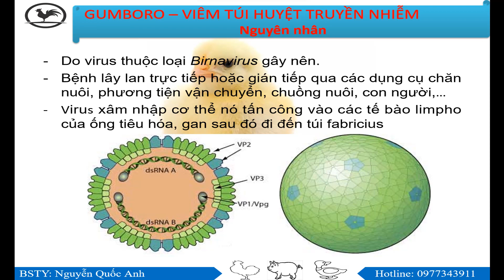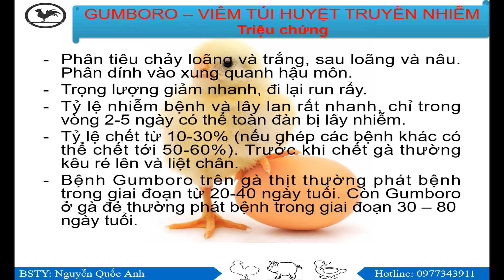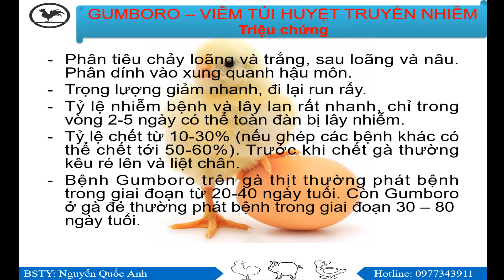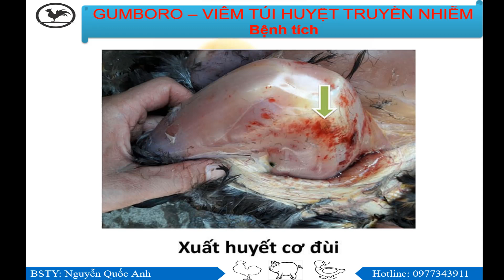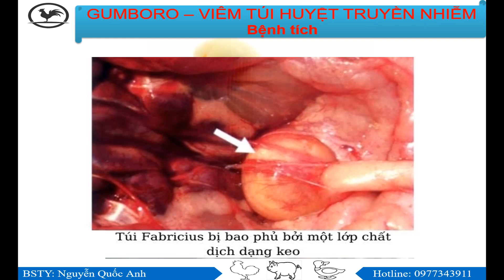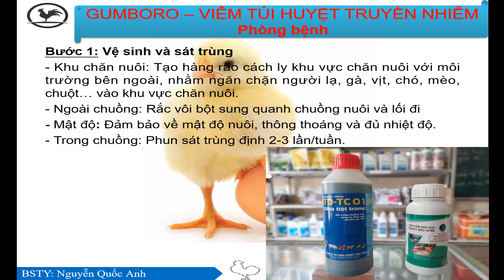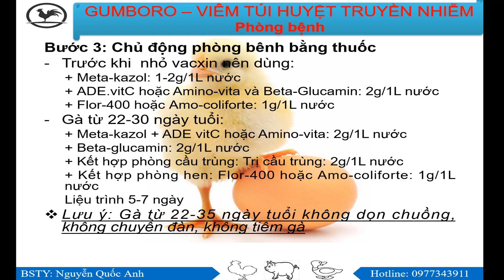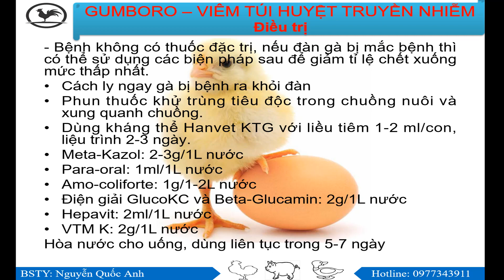Bệnh Gumboro trên gà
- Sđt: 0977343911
- Nguyên nhân bệnh Gumboro: Do virus thuộc loại Birnavirus gây nên.
Bệnh lây lan trực tiếp hoặc gián tiếp qua các dụng cụ chăn nuôi, phương tiện vận chuyển, chuồng nuôi, con người,…
Virus xâm nhập cơ thể nó tấn công vào các tế bào limpho của ống tiêu hóa, gan sau đó đi đến túi fabricius
- Triệu chứng bệnh Gumboro
+ Phân tiêu chảy loãng và trắng, sau loãng và nâu. Phân dính vào xung quanh hậu môn.
Trọng lượng giảm nhanh, đi lại run rẩy.

+ Tỷ lệ nhiễm bệnh và lây lan rất nhanh, chỉ trong vòng 2-5 ngày có thể toàn đàn bị lây nhiễm.
Tỷ lệ chết từ 10-30% (nếu ghép các bệnh khác có thể chết tới 50-60%).
+ Trước khi chết gà thường kêu ré lên và liệt chân.
Bệnh Gumboro trên gà thịt thường phát bệnh trong giai đoạn từ 20-40 ngày tuổi. Còn Gumboro ở gà đẻ thường phát bệnh trong giai đoạn 30 – 80 ngày tuổi.
- Bệnh tích bệnh Gumboro
+ Cơ ngực và cơ đùi xuất huyết thành từng vệt dài
+ Nơi tiếp xúc giữa dạ dày tuyến và dạ dày cơ bị xuất huyết.
+ Niêm mạc ruột bị tăng tiết dịch.
Lách có thể hơi sưng, có những chấm xám nhỏ trên bề mặt
Thận sưng to, bên trong tích nhiều muối urat
Phòng bệnh và điều trị các bạn cùng xem video để tìm hiểu rõ hơn nhé